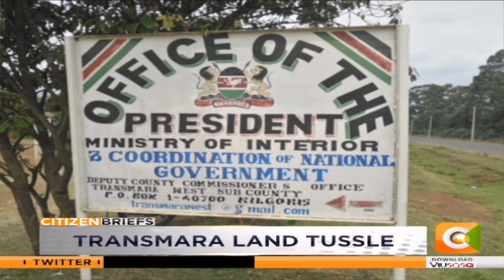Three people shot and injured over land dispute in Transmara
Three young men were shot and injured by the police during a land dispute between members of the Uasin Gishu and Siria clans the Maa community